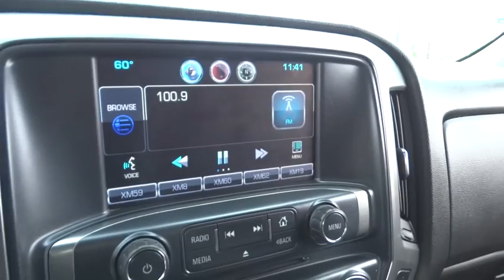2014 Chevrolet Silverado 1500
2014 Chevrolet Silverado 1500

2014 Chevrolet Silverado 1500 LT - Stock#: X423A - VIN#: 1GCVKREC9EZ177771

6-Speed Automatic Electronic with Overdrive and 4WD. Flex Fuel! Extended Cab! Only one other person had the privilege of owning this good-looking 2014 Chevrolet Silverado 1500. Comes to the call of duty. Type your sentence here.
BLACK,COOLING  AUXILIARY EXTERNAL TRANSMISSION OIL COOLER,ENGINE  5.3L FLEXFUEL ECOTEC3 V8 WITH ACTIVE FUEL MANAGEMENT  DIRECT INJECTION AND VARIABLE VALVE TIMING  includes aluminum block construction with Flex Fuel capability  capable of running on unleaded or up to 85% ethanol (355 hp [265 kW] @ 5600 rpm  383 lb-ft of torque [518 Nm] @ 4100 rpm; more than 300 lb-ft of torque from 2000 to 5600 rpm),GVWR  7200 LBS. (3266 KG),JET BLACK  CLOTH SEAT TRIM,PAINT  SOLID,REAR AXLE  3.42 RATIO,THEFT-DETERRENT SYSTEM  UNAUTHORIZED ENTRY,TIRES  P265/65R18 ALL-TERRAIN  WHITE OUTLINED LETTER,TRAILER BRAKE CONTROLLER  INTEGRATED,TRANSMISSION  6-SPEED AUTOMATIC  ELECTRONICALLY CONTROLLED  with overdrive and tow/haul mode. Includes Cruise Grade Braking and Powertrain Grade Braking (STD),Chevrolet MyLink audio system  4.2  diagonal color screen with AM/FM stereo  USB ports auxiliary jack  SD card slot  Bluetooth streaming audio for music and most phones  hands-free smartphone integration  Pandora Internet radio and voice-activated technology for radio and phone,Bluetooth for phone  personal cell phone connectivity to vehicle audio system,Steering wheel  leather-wrapped with audio and cruise controls,Brakes  4-wheel disc with DURALIFE rotors  4-wheel antilock,Tire Pressure Monitoring System (does not apply to spare tire)